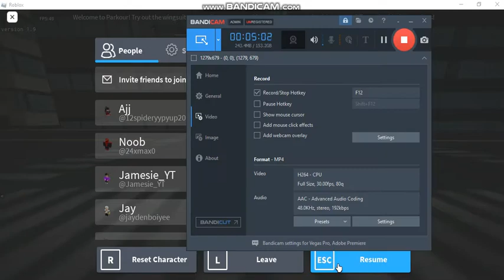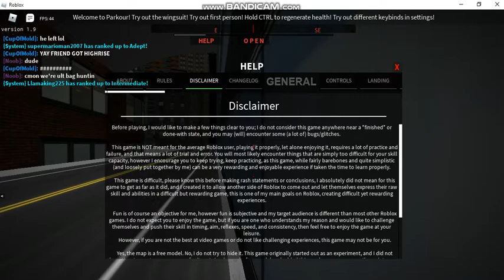Parkour?! (Roblox)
Today I Came Across A Game Name "Parkour" And Imma Try It Out :D

What's ROBLOX?

DESCLAIMER: High Heights